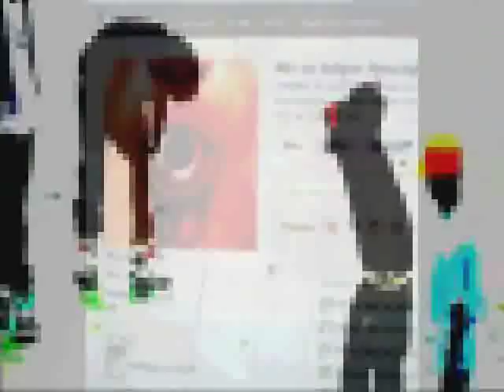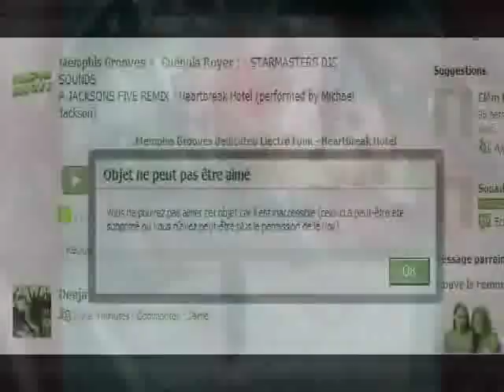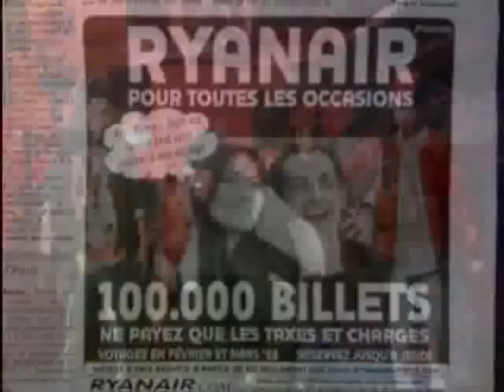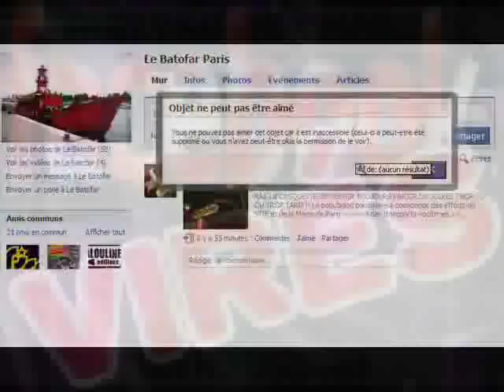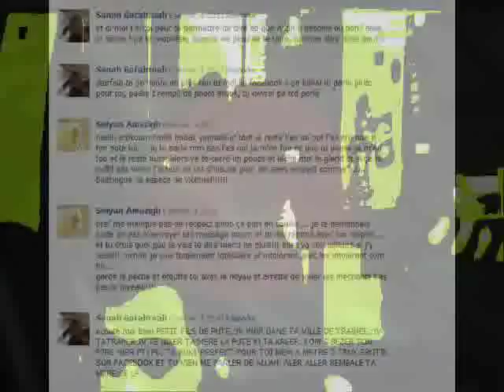Demons De Minuit (Remix Images) MEMPHIS GROOVES Electro House